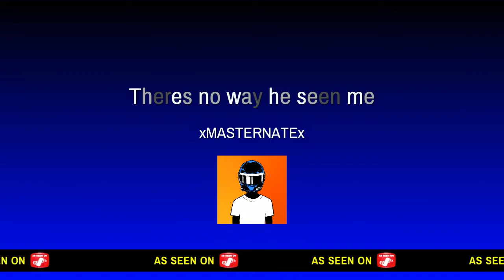Theres no way he seen me*